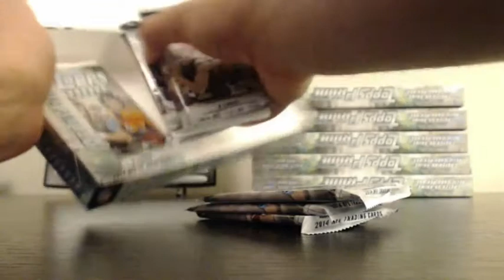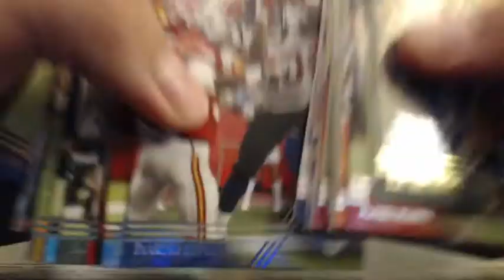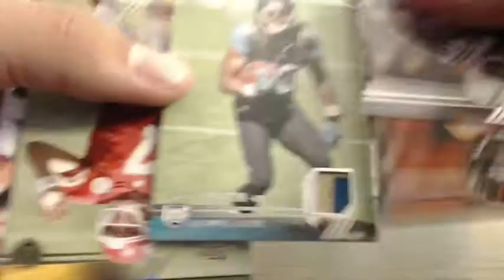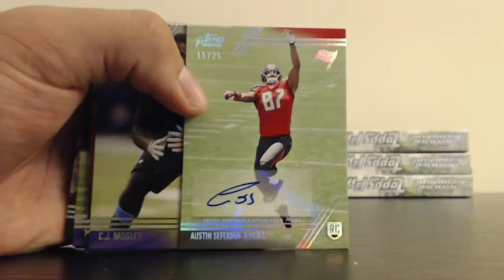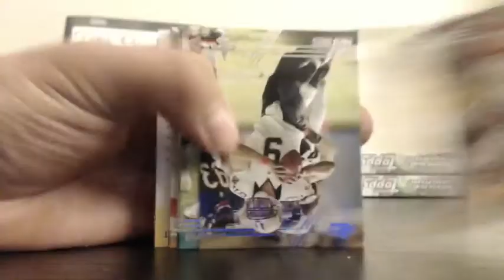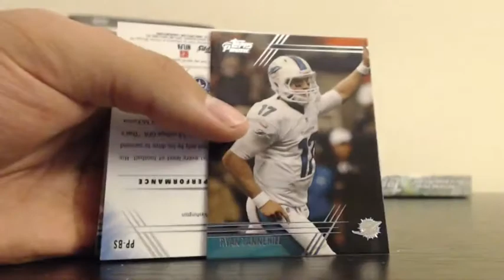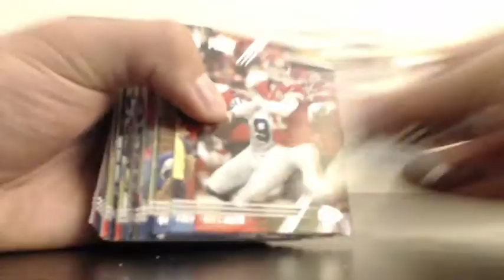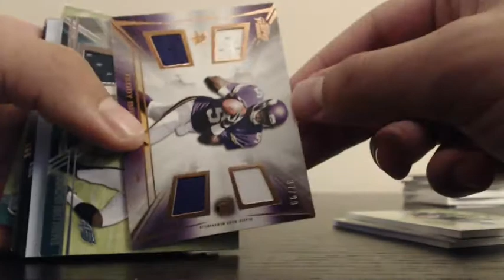2014 Topps Prime 6 box case break 7 9 15